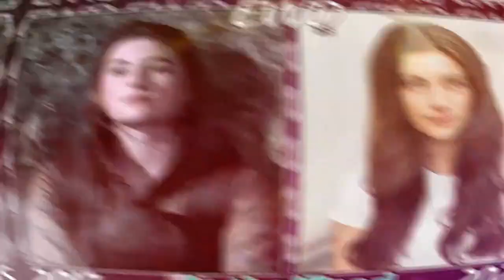Last Kingdom Uhtred Brida Then Now ⭐️ 💯 All Actors 2015–2022 Antes y ahora los actores 라스트 킹덤 엔 앤 나우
We say a a big Thank You for your support !!!

You search special movie products, posters or cups? Have a look to our Movie HipStar Store:

You search a new unique Book for you?